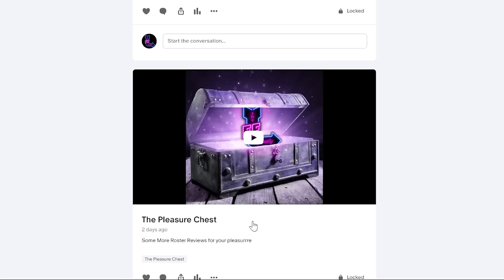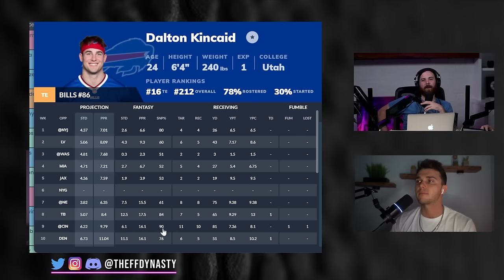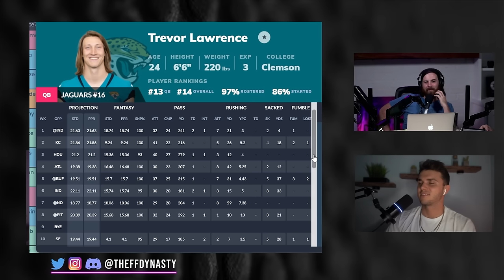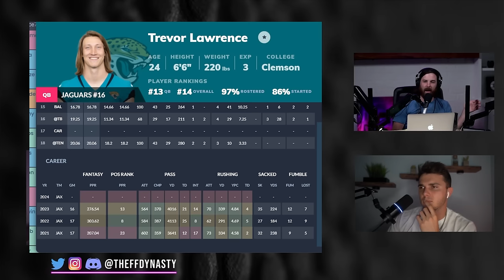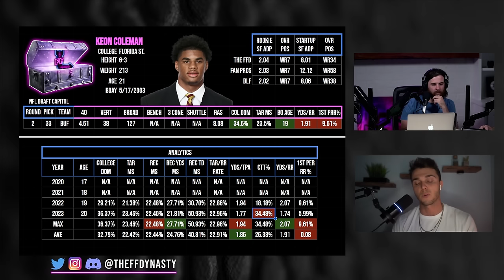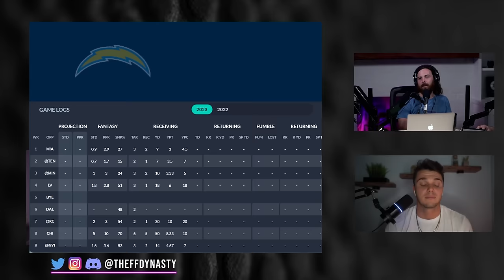THE HOTTEST TAKES & BOLDEST PREDICTIONS - Dynasty Fantasy Football 2024 (Lawrence/Kincaid/Coleman)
Casey & @AustinAbbottFF drop their hottest HOT TAKES for this upcoming Dynasty Fantasy Football Season...we get into some Trevor Lawrence, Isiah Pacheco, Dalton Kincaid, Keon Coleman and more for your pleasurrrre
If you have shade in your heart let it out...in the COMMENTs BELOW

0:00 - Intro
1:29 - Isaiah Pacheco
4:57 - Garrett Wilson
10:33 - Dalton Kincaid
13:30 - Trevor Lawrence
17:41 - Keon Coleman
21:37 - Kyren Williams/Quentin Johnston
25:19 - Trey Lance